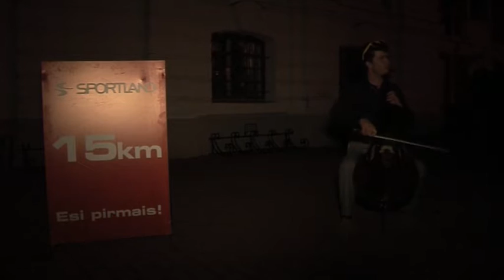150711 NaktsPusmaratonsJelgava 10min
2015.gada 11.jūlijs.
 "Nakts Pusmaratona skrējiens". Jelgava.
Māris Martinsons.